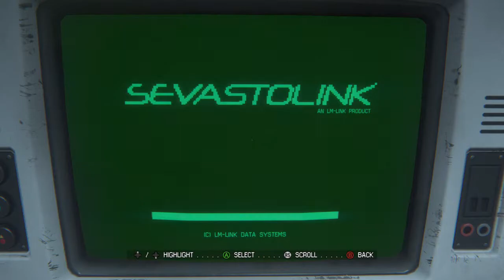Alien: Isolation (play 17) Yet more androids again.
No Deaths. Theres a garage door puzzle with only one android. I try to do it stealth style... but thats just cranking up the time. One of the raincoat guys also gets me but then I find a bolt gun which is pretty much the anti-raincoat ultimate android death weapon. Oh YES ME LIKE ALOT! I get to the early part of Mission 14